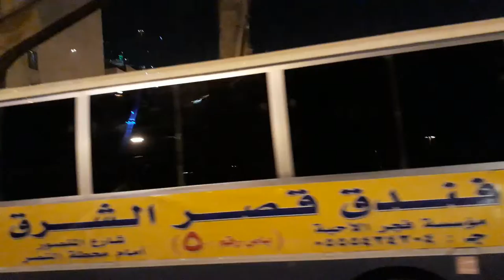Makkah Saudi Arabia Live - Road Trip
View Of Road Side

makkah saudi arabia live

For Going Abroad Or GetMoreInformation About

Please

And If You Want All NewVideos Which I Upload Daily You Can

SubscribeChannel By Click On This Link

If You Want To PurchaseProductOnline Then Click Here To GetDiscount

If You Want To Do HotelManagement Then LearnFree All VIDEOS Regarding

If You Want To VisitSaudiArabia Then Watch Free These Videos To VisitKingdomOfSaudiArab